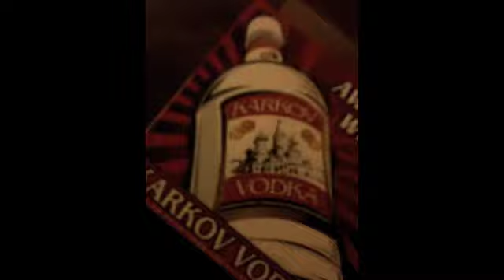Day Party turns in to rap video? LetMeBro.com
I don't even know how or why this happened.